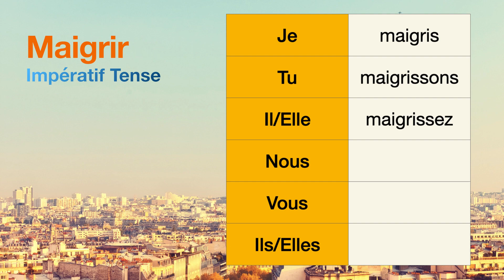How to conjugate Maigrir (to lose weight ) in Impératif tense.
The conjugations for Maigrir (to lose weight ) in Impératif are
Je maigris
Tu maigrissons
Il maigrissez
Nous null
Vous null
Ils null